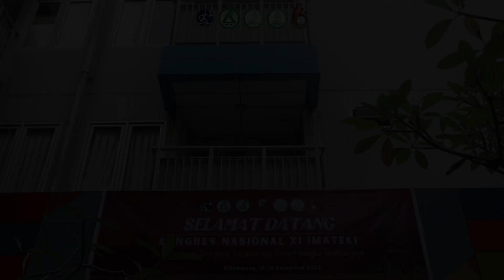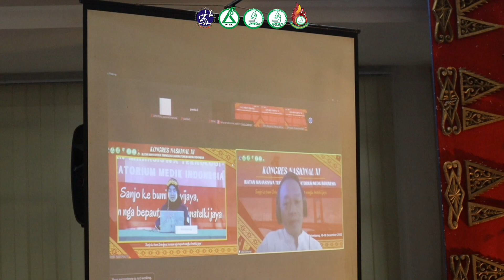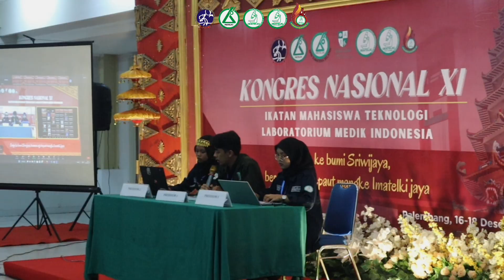[I-VLOG] DAY 1 KONGRES NASIONAL XI IMATELKI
[DAY 1 KONGRES NASIONAL]

Hallo dulur-dulur IMATELKI Se-Nusantara, apo kabarnyo?
Pasti kalian sudah tau kan dipalembang lagi ado apo?
Yo bener ado Kongres Nasional XI Imatelki

[Kongres Nasional XI Imatelki Present]

Dengan Tema :
"Sanjo Di Bumi Sriwijaya Berasan Nga Bepaut Mangke Imatelki Jaya”

Mari ramaikan KONGNAS XI Imatelki
Agar IMATELKI semakin JAYA!!!